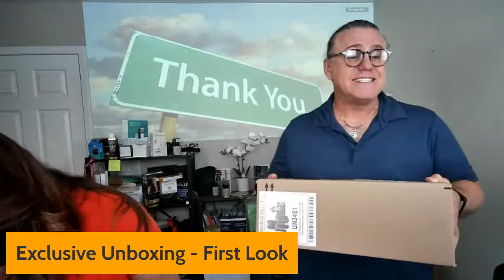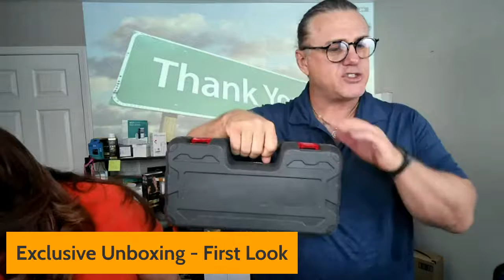Zikopomi 6 Inch Mini Chainsaw Cordless Unboxing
(Amazon) Join us live on Amazon to interact, ask questions, and win prizes!